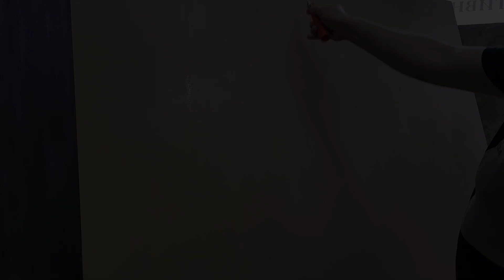ПРОВЕРЕННЫЙ способ сделать ЛОФТ своими руками | Декоративная Штукатурка